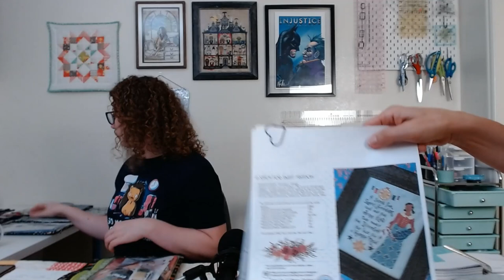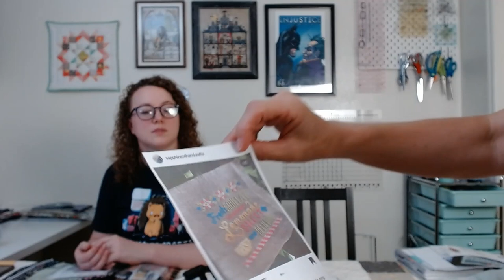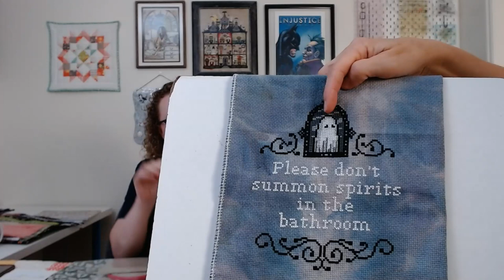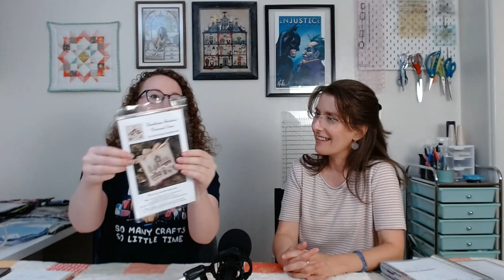Flosstube #2 - Getting Ready for Fall!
Hello Flosstube!!
We had some technical difficulties from our first video that we’ve hopefully fixed!
Hannah: @stitchin_runner
Stacie: @stitchin_stacie

WIPS:
A Year of Celebrations by Hands on Design
Stitch for Sweet Freedom by Lindy Stitches
PSL They’re Here by The WItchy Stitcher

Finishes:
Ghost Llama by Lady Stitchicorn
Please Don't Summon Spirits In The Bathroom by Night Spirit Studio
Grandma’s Quilt and Dairy Darlin’ by Little House Needleworks
Crackle Lozenges by Hands on Design

Mentions:
Autumn Lane Stitchery's Dark Queen of the Seas SAL
Happy Little Stitch Shop
Stitchville by Thimble Blossoms

Thanks again for joining us! We had a 'flossome' time making this video and we hope that you enjoy watching it! Please join us, hopefully next week!

And as always, Have a Flossome Day!!